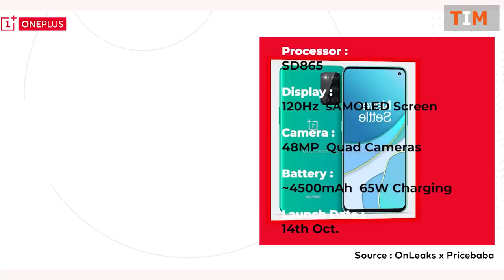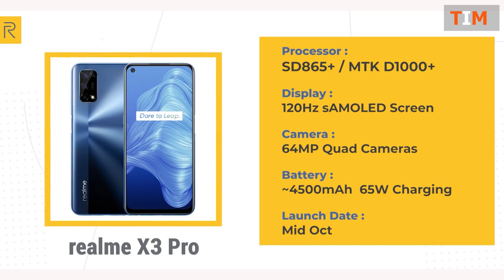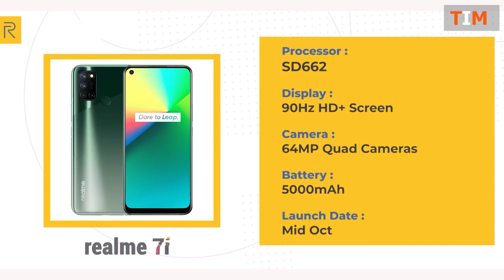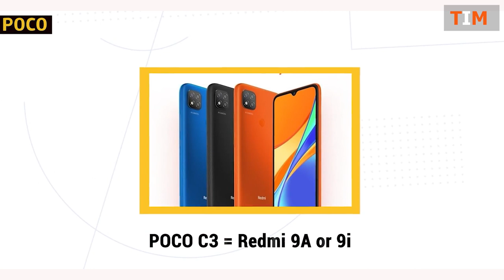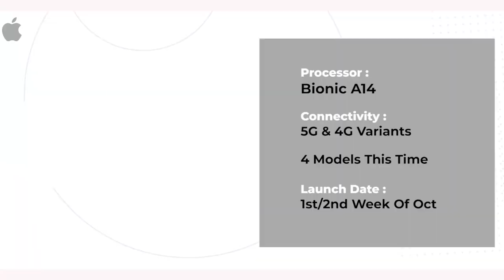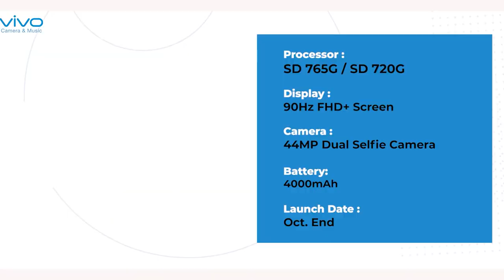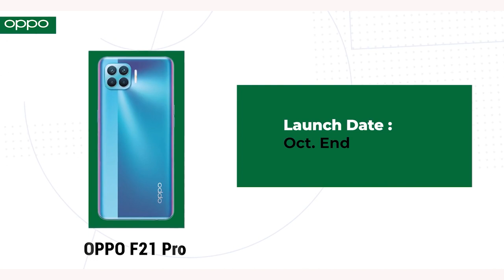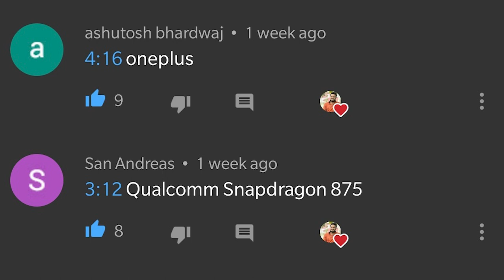Upcoming Smartphones in October 2020 | Upcoming mobiles in 2020 | Top upcoming smartphones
Top Upcoming Smartphones - October 2020. Top Best Upcoming Mobile Phones in October 2020. Top Upcoming Mobile Phones in October 2020 5G Smartphones is Coming.

Upcoming Smartphones List►
OnePlus 8T
Realme X3
Realme X3 Pro
Realme 7i
Realme C17
Xiaomi Mi 10
MI 10
MI Note 10
Poco C3
Poco 9i
Iphone 12 Series
Iphone 12
Vivo v20
 Vivo v20 pro
Oppo F21
Oppo F21 pro
Google 4a
Mi A4

upcoming mobile phones october 2020, upcoming phones 2020, smartphones under 50000, upcoming smartphones october 2020, upcoming phones, new upcoming phone, upcoming smartphones, mobile phones2020, top 5 flagship phones 2020, best mobile under 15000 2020, new latest phone 2020 with price.

Video Highlights
00:00 Introduction
01:15 OnePlus
01:56 realme
03:42 Xiaomi
04:33 POCO
04:54 Apple
05:46 vivo
06:42 OPPO
07:16 Micromax
07:33 Google
08:04 MI A4

LINKS►